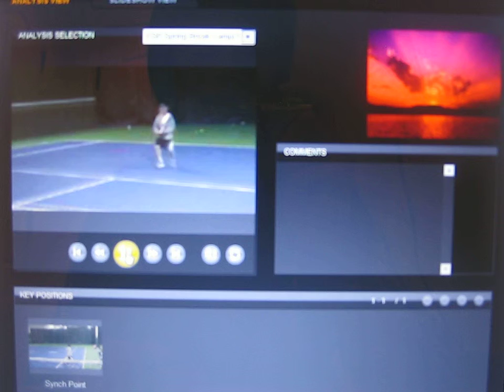Clubsport Tennis Camp.AVI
Momo Lu